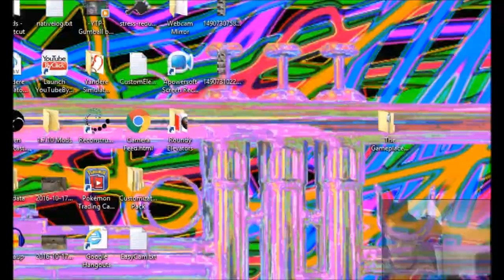My Realistic Elevator